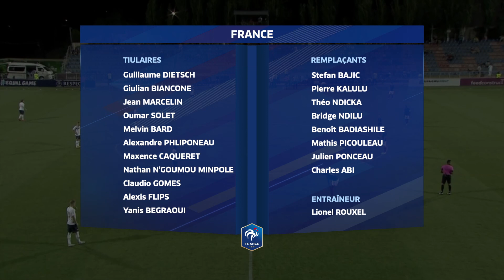Euro U19 : France-Norvège (1-0), le résumé I FFF 2019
Pour leur 3e et dernier match de poule en Arménie, les U19 se sont imposés face à la Norvège grâce à Nathan N'Goumou. Ils terminent à la première place du groupe B et affronteront l'Espagne en 1/2 finales de l'épreuve mercredi.